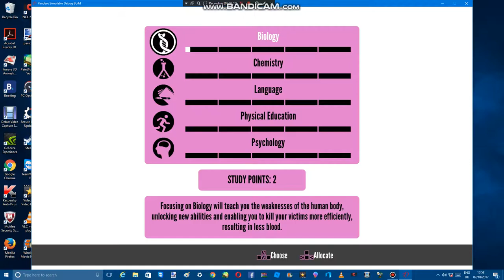alice angel plays:Yandere Simulator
alice alice alice. no more YS...but i cinna want to play more doki doki liteacure club...(wrong spelling...)

owner of batim:
the meathly